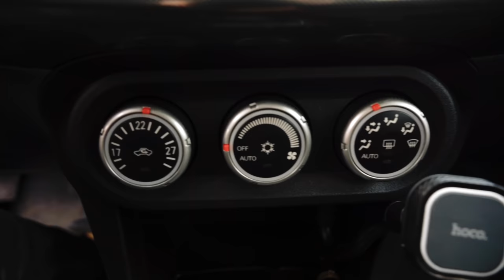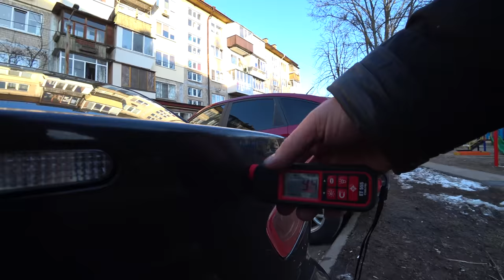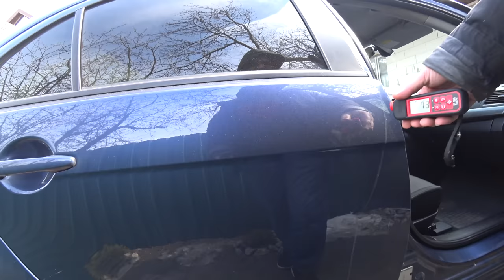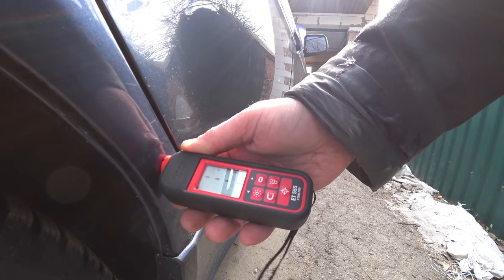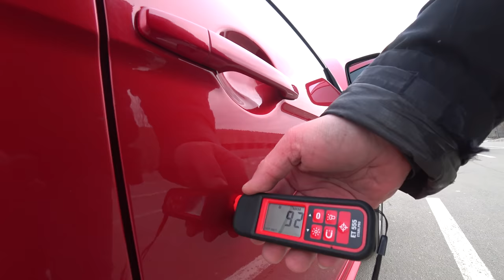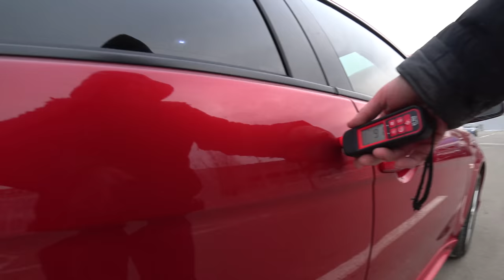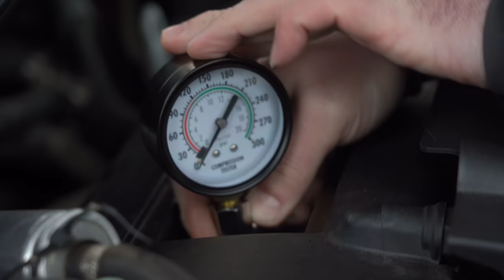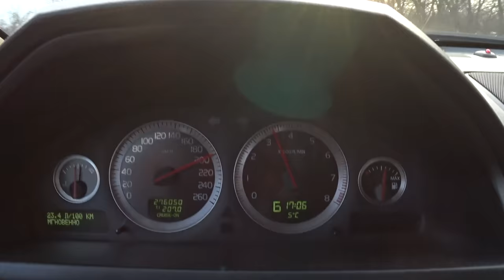Ржавый? Битый? Дорогой?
Сегодня делюсь с вами увлекательной историей сложного выбора Mitsubishi Lancer X.
Замер давления в цилиндрах и хороший опыт с красивым - "рисовозом".